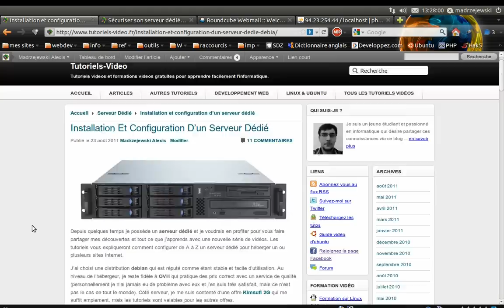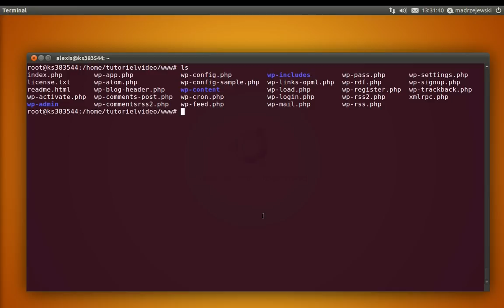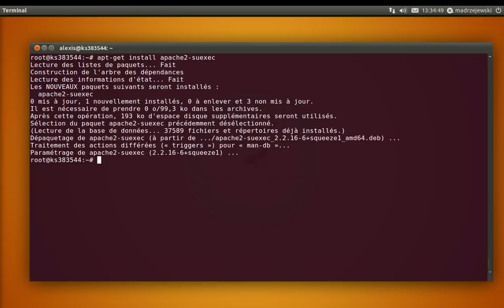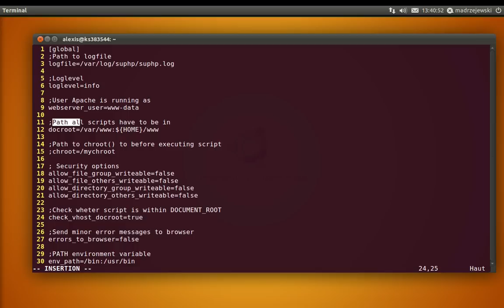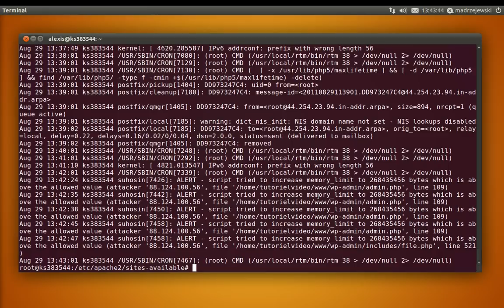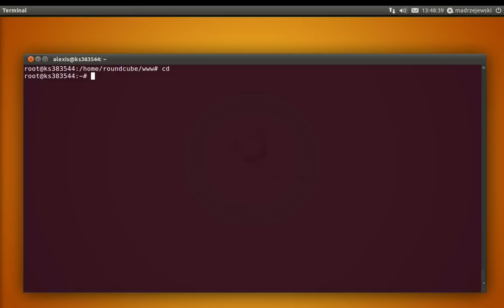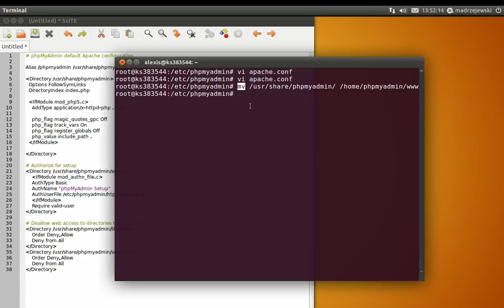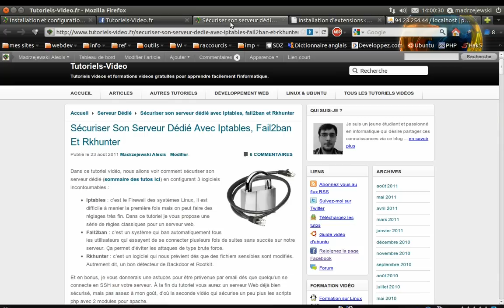Sécuriser son serveur web avec suEXEC et suPHP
Dans cette formation vidéo, vous allez apprendre à installer et configurer 2 modules pour apache : suEXEC et suPHP. Ces modules augmente la sécurité d'apache en exécutant les scripts et cgi avec l'utilisateur qui possède ces scripts et non pas www-data.
PS: faites pas attention à mon écriture :p